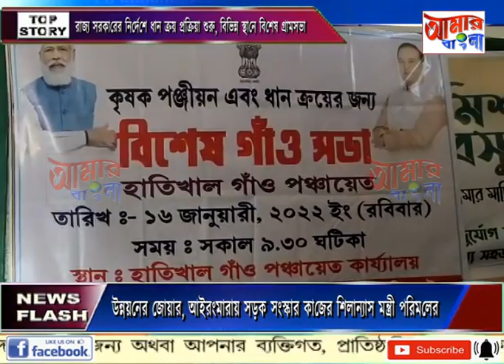AAMAR BANGLA # NEWS # 16 -01-2022_